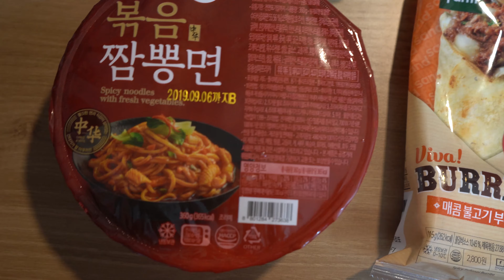편의점 1탄 - GS편의점 먹방 REAL SOUND ASMR MUKBANG EATING SHOW